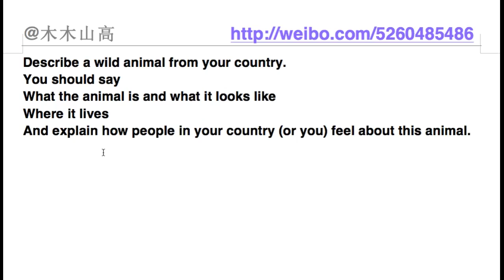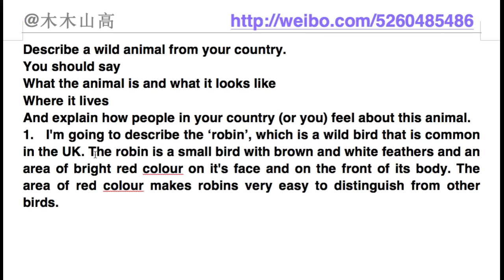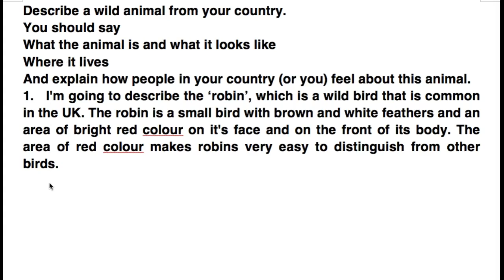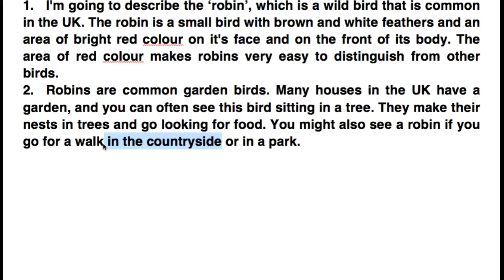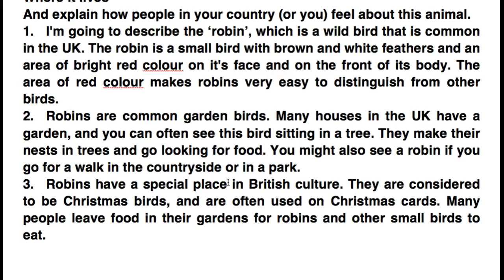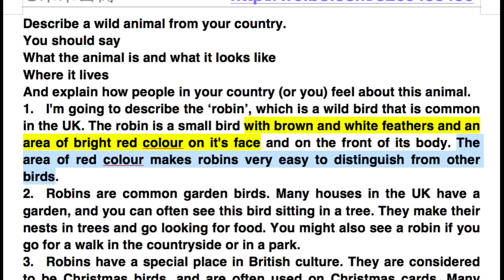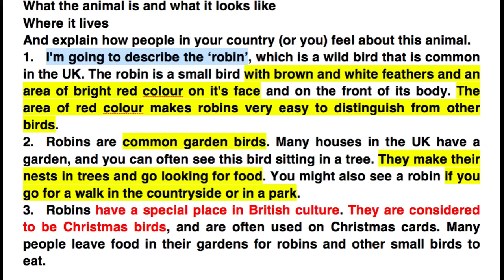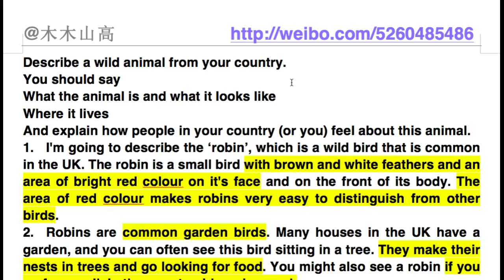IELTS Speaking 雅思口语高分公式 0079 看了就过 8分必达 描述一个野生动物？这个动物是什么？外观怎么样？住在什么地方？人们对于这个动物的态度怎么样？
Good VPS! Meet DigitalOcean. Everyone gets $100 in credit over 60 days.
通过以下链接注册VPS，获得100美金抵扣券！

Good VPS! Try Vultr. Everyone gets $25 in credit over 60 days.
通过以下链接注册VPS，获得25美金抵扣券！

（本群只作为与本频道内容相关的技术交流，不闲聊）

IELTS Speaking 雅思口语高分公式 0079 看了就过 8分必达